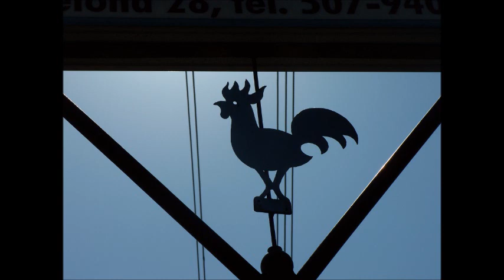TO ŚMIECHU WARTE - Sylwek Szweda z UPBzP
słowa i muzyka: Sylwek Szweda 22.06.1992
Krystyna Szweda: śpiew, drobne instrumenty perkusyjne
Krzysztof Kot: perkusja i konga
Szymon Gołąbek: gitara akustyczna, elektryczna i klasyczna
Adam Wosz: gitara elektryczna,akustyczna i piano
Marcin Ziemniewicz: gitara basowa
Sylwester Szweda: śpiew, gitara akustyczna i harmonijki
realizacja nagrania: Szymon Gołąbek i Krzysztof Kot
płyta W ŚWIATŁO UBRANI  (2013)
projekt okładki: Jędrzej Szweda
zdjęcia: Sylwek Szweda
zdjęcia z koncertów: Agata Pazdzior
rysunek: Sławek Żukowski

( e e7+ G5+ e6/7+  a a9 C H7 e )x3 ( e )x2

e                     e7+       G5+                     e6/7+
Więc może dowiem się od kogoś w końcu
a          a9 C          H7    e
Ile to  życie jest warte,
Czy lepiej w cieniu żyć, czy też w słońcu,
Czy brać je serio, czy żartem.

ref.
       G                      C                D7         G
       To śmiechu warte, to śmiechu warte,
       Bo płakać chce się, a tu trzeba się śmiać.
       Błazen radości jest bękartem,
                 H7          e                 C D7    G
                  H7
       To śmiechu warte.

( e e9+/7 e7+* a9* e* e9* a a9 C H7 e e e9+/7 e7+* G6 a9* e* a a9 C H7 e )

Więc może ktoś dałby mi znak
Jak by tu dalej nie błądzić,
Kiedy powiedzieć - NIE, kiedy - TAK
I komu dać się rządzić.  ( ref. )

Więc może ktoś powie mi jeszcze
Ile mi czasu potrzeba,
By zdążyć wrócić, a potem wreszcie
Spojrzeć w kierunku nieba. ( ref. )x2

e7+          - 0,2,1,0,0,0
G5+         - 0,2,1,0,3,0
e6/7+       - 0,2,1,0,2,0
a9             - X,2,X,2,1,0
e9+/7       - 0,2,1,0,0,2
e7+*        - 0,2,1,0,0,3
a9*          - 0,3,X,0,0,5
e*            - 0,2,X,0,0,3
e9*          - 0,2,X,0,0,2
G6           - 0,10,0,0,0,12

U Pana Boga za Piecem
Gott in Frankreich leben
In Heaven As It Is On Earth
U Pána Boha za Peci
In the God's backyard
У Христа за пазухой
У Бога зa пaзyxoй